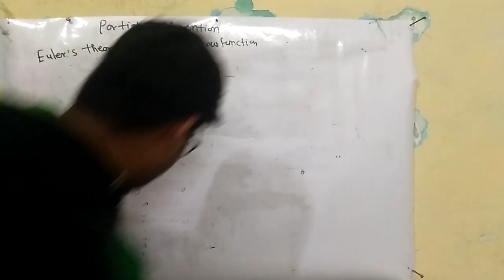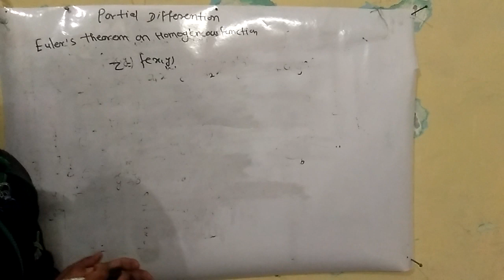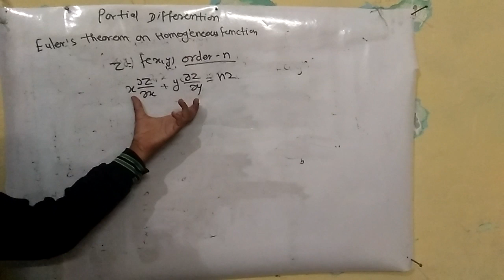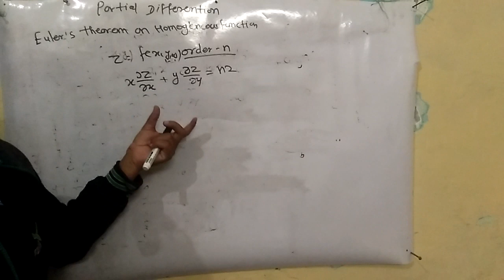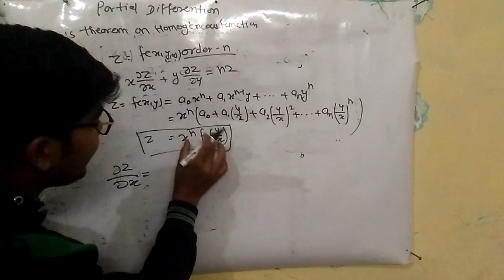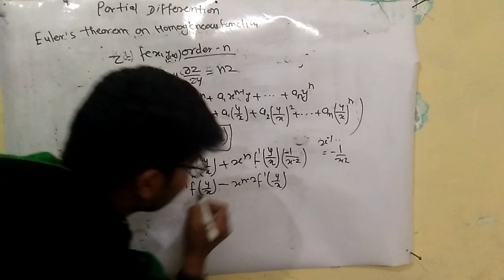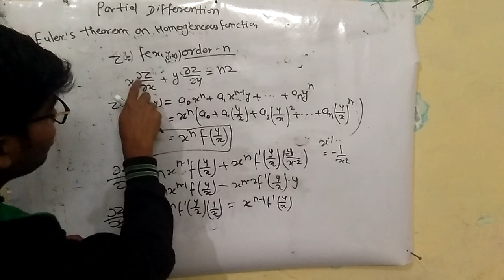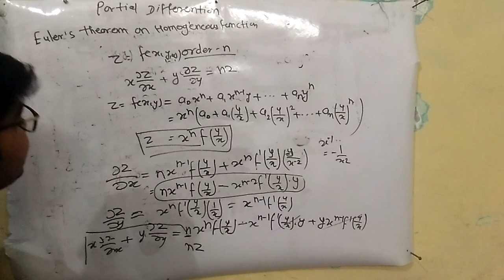euler theorem on homogeneous function BY H.K.MEENA